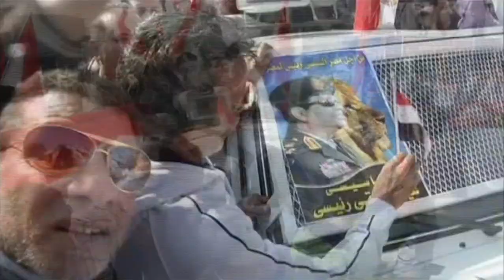Behind Egypt's detainment of Al-Jazeera journalists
Egyptian authorities charged 20 journalists working for Al-Jazeera with being agents of the Muslim Brotherhood and plotting to distort Egypt's media. Judy Woodruff talks to Nancy Youssef of McClatchy Newspapers about their detainment and why Al-Jazeera is being targeted.